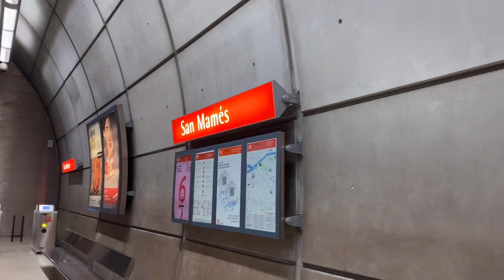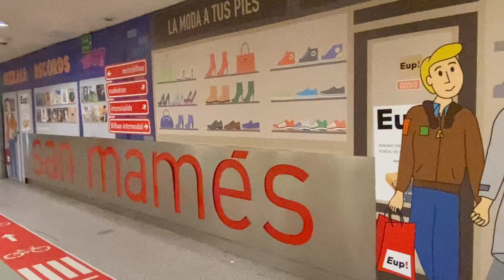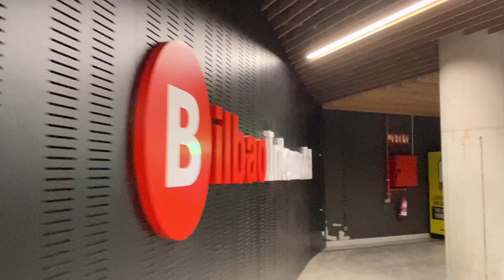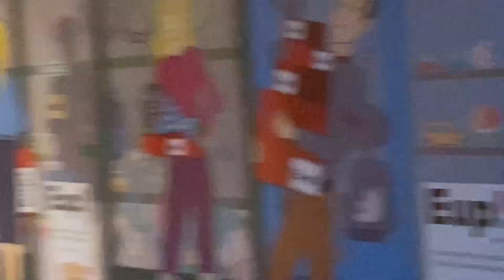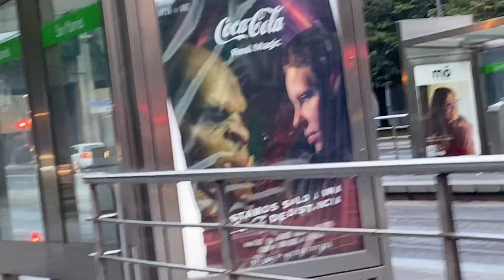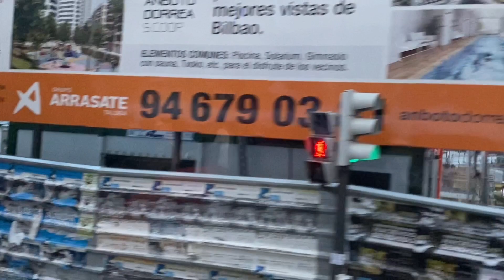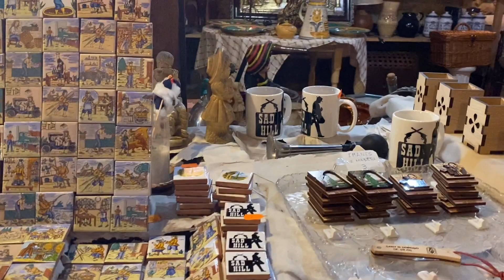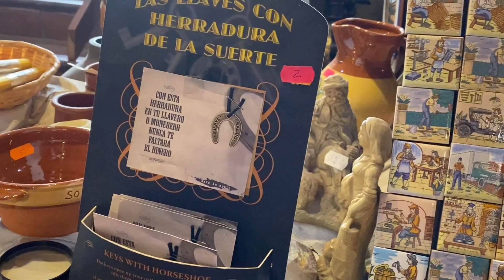Whole day trip to Sto.Domingo ,Cuvarrubias and Yecla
A beautiful scenery ,the monastery a small of COVARRUBIAS has a unique bridge and well known of production Morcilla and Yecla has a beautiful mountain with a creek trail and tunnels and their scenery